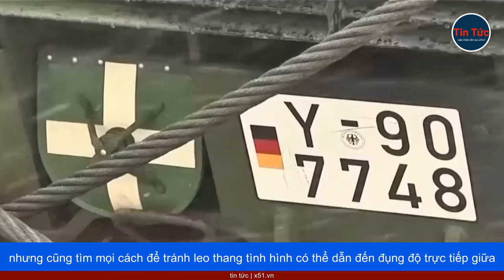BERLIN CẤM UKRAINE DÙNG VŨ KHÍ ĐỨC TẤN CÔNG LÃNH THỔ NGA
"Điều quan trọng là vũ khí chúng tôi cung cấp cho Ukraine để tự vệ sẽ không được sử dụng trong các cuộc tấn công vào lãnh thổ Nga", Thủ tướng Đức Scholz nói trong cuộc gặp người dân ở bang miền tây Rhineland-Palatinate ngày mùng 1 tháng 5.